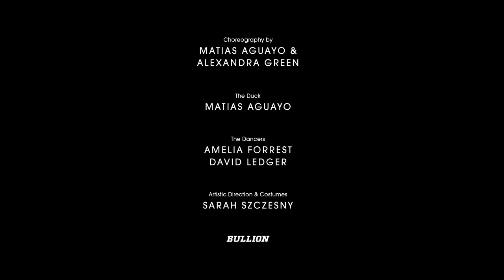Matias Aguayo - El Rudo del House - Round One - BAY A SALI BOLANDO 121 BPM (Official Video)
Matias Aguayo - El Rudo del House (Round One)

El Rudo Del House takes over the club and reclaims its space for the dancers!

This is the first video of El Rudo del House series.

Directed by: Sally Sibbet
Director of Photography: James Rhodes
Produced by: Drew O'Neil/Bullion Productions & Rachel Graham/Passé
Choreography by: Matias Aguayo & Alexandra Green
The Duck: Matias Aguayo
El Rudos: Amelia Emma Forrest & David Ledger
Art Direction: Beth Hiley & Nayan Patel
Artistic Direction & Costumes: Sarah Szczesny
Cómeme 2015